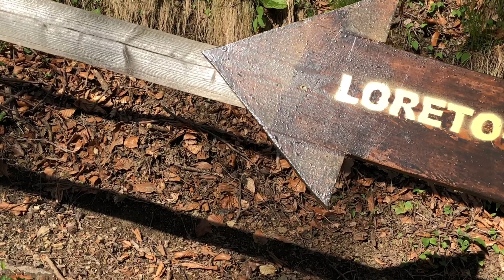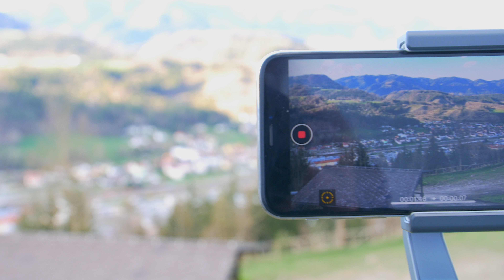DJI Osmo Mobile 2 Unboxing and more German#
DJI Osmo Mobile 2 Unboxing and more

Endlich habe ich die Zeit gefunden für euch ein kleines aber feines Video zu machen über den Osmo Mobile 2.
Es ist beachtlich was das Teil für 149€ kann.

In Teil 2 möchte ich ein wenig auf die app eingehen und mein Fazit über deb Gimbal kundtun.

Wer jetzt schon für den Osmo Mobile 2 Interessant findet hier einige links.

!!Die Amazon oder DJI Links in meinen Videobeschreibungen sind Afilliate-Links. Wenn ihr über die Links etwas kauft, bekomme ich eine kleine Provision, ohne dass sich der Preis für euch ändert.